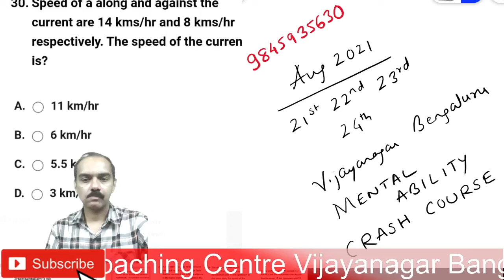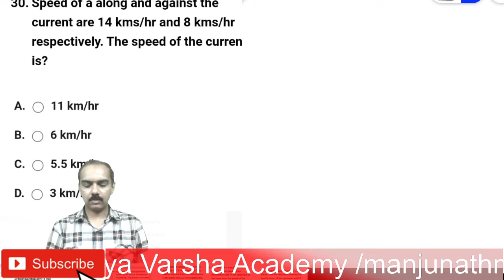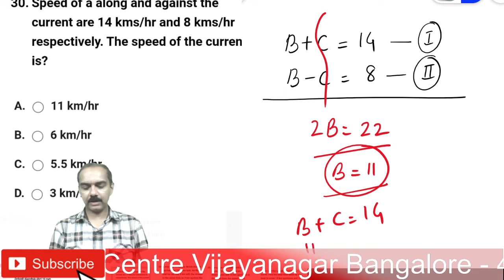Boats and streams